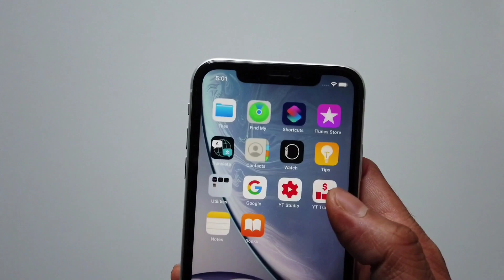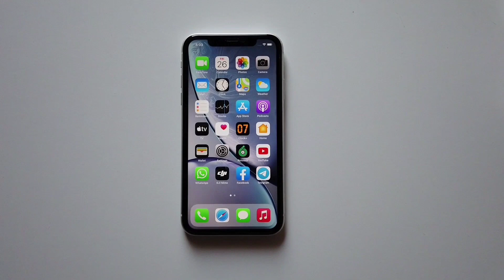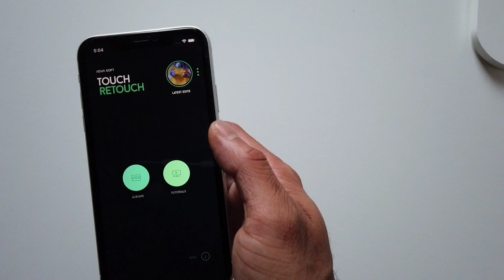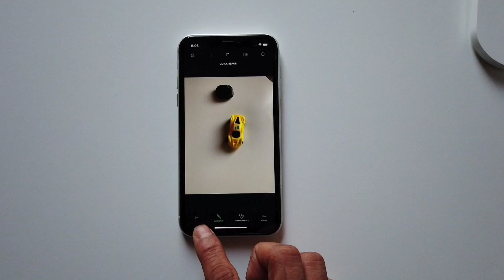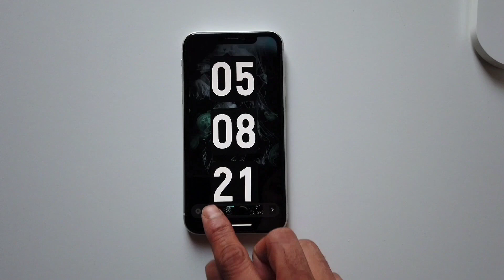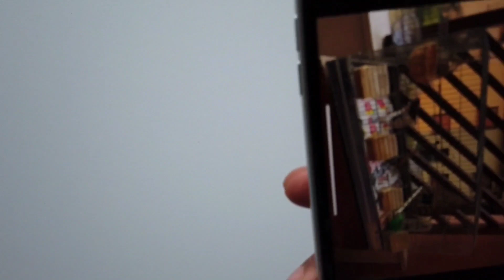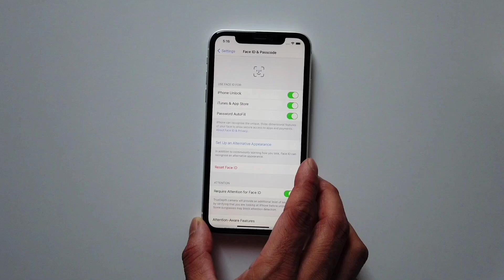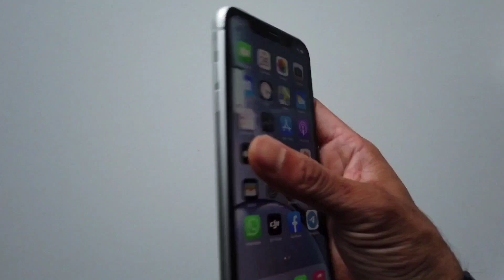iPhone XR Bangla Review | Enable Always On Display | Remove Object From Photo